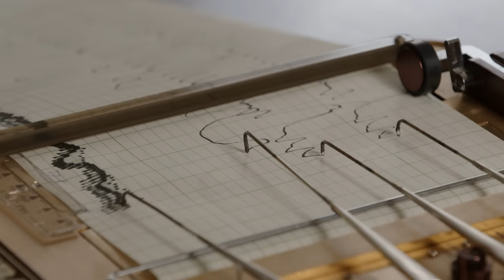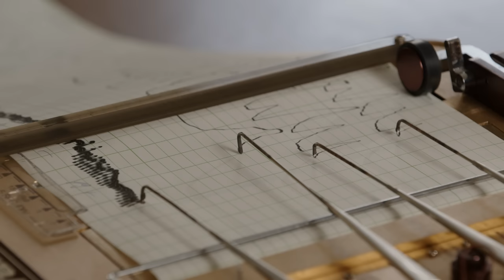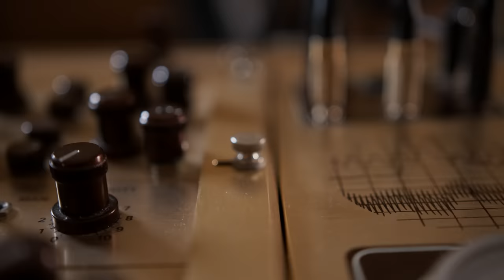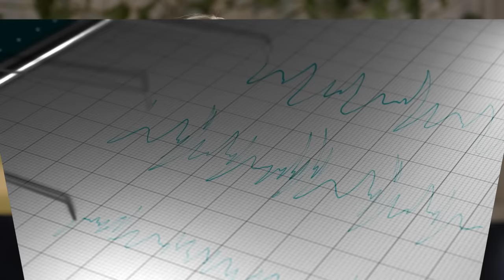Simon Kornél hazugságvizsgálón | 20 PERC ŐSZINTÉN